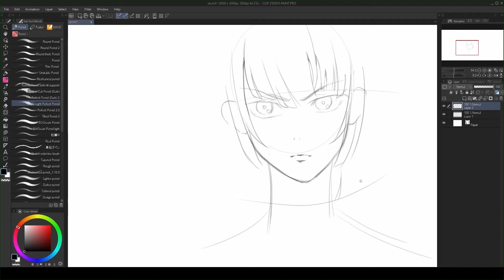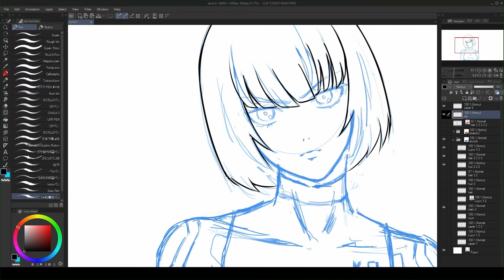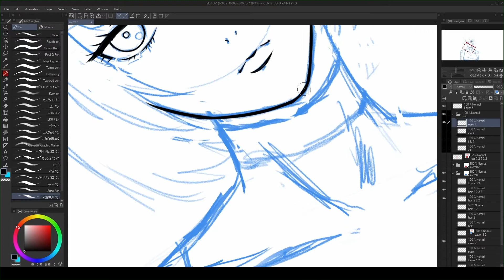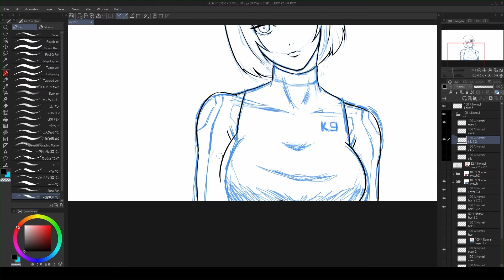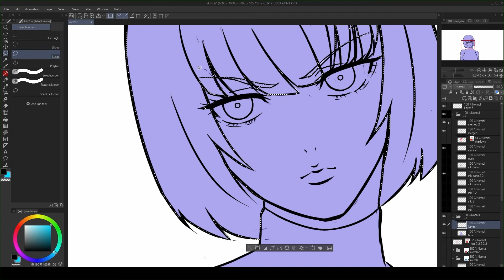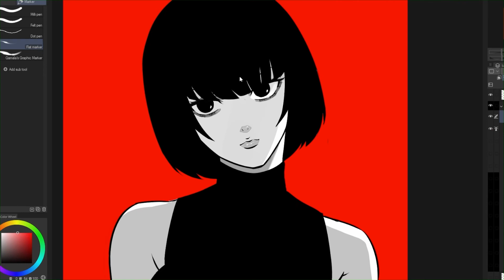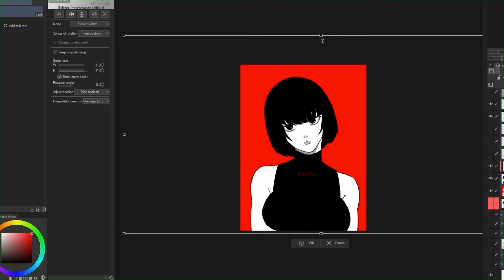Drawing a MANGA girl in Clip studio paint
Hi, in this video I share my process of how I went about drawing a girl in manga style.
I watched Yusuke Murata draw and got a sudden itch to try my hand at manga drawing and whaddaya know it was fun to draw.

This drawing is inspired by Yusuke Murata's Fubuki from One Punch Man and Kishimoto's Naruto manga.
Guess I'm your average manga drawing enjoyer now hehe

Team Astro -
Team Astro - Running out of you
Johannes Bornlof - Natures Wonders